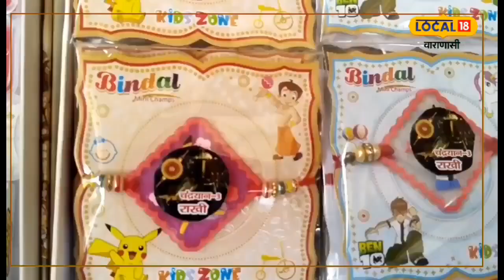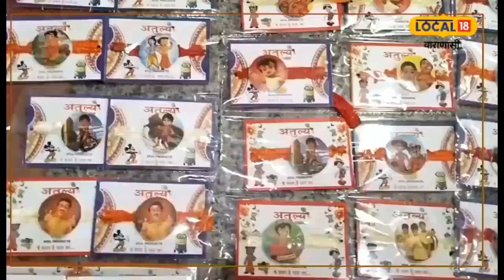Chandrayaan-3 Rakhi : मार्केट में दिखी चंद्रयान वाली राखियां, बहनों को खूब भा रही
Raksha Bandhan 2023 : रक्षाबंधन भाई और बहन के अटूट प्रेम का प्रतीक है. इस पवित्र त्योहार पर इस बार भाइयों की कलाई पर चंद्रयान-3 की सफलता की दास्तान भी दिखेगी. इसके लिए बाजार में रंग बिरंगी राखियों के बीच चंद्रयान-3 वाली राखियां भी धूम मचा रही है.
Raksha Bandhan 2023 : Raksha Bandhan symbolizes the unbreakable love of brother and sister. On this holy festival, this time the success story of Chandrayaan-3 will also be seen on the wrist of the brothers. For this, Chandrayaan-3 rakhis are also making a splash among the colorful Rakhis in the market.